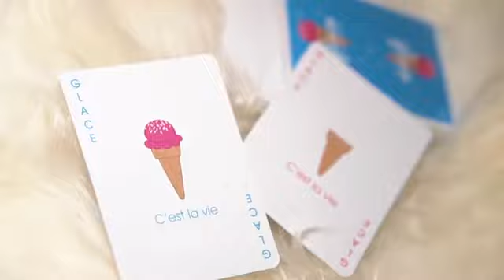Glace Playing Cards